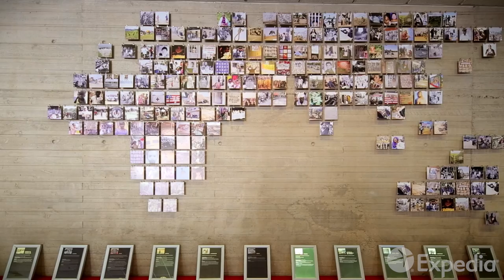[칠레여행]산티아고 여행 가이드-익스피디아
세계 최대 대양, 가장 건조한 사막, 최장 길이의 산맥과 남끝의 아름다운 초원으로 둘러싸인 칠레의 산티아고입니다. 남미의 경이로운 수도, 산티아고에 오신 것을 환영합니다. 자유로움이 가득한 세계적인 도시죠.
우아한 비즈니스 지구에서 식사를 하고 도시의 공원에서 추로를 맛보세요. 역사적인 시장에서 신선한 해산물 요리도 빠뜨릴 수 없죠.

클래식 미술관도 구경하시고 보헤미안 스타일 거리 예술도 관람하세요. 현대적인 쇼핑몰에서 더위도 피하고 역사적인 성당의 성스러움도 경험하시고요. 여기에 훌륭한 와인, 도시의 인기 있는 바에서 시원한 맥주도 일품이겠죠.
여러분이 원하는 모든 것이 산티아고에 준비되어 있답니다. 산맥으로 둘러싸인 산티아고는 종종 흐릿한 구름에 둘러싸이죠. 부드러운 불빛 속, 오랜 세월을 느끼게 하는 도시의 여러 지역들은 옛 유럽을 떠오르게 합니다. 칠레는 '시인의 나라'죠.
낭만적인 도시 공원은 디지털 세상 전의 옛 정취를 느낄 수 있는 즐거움을 줍니다. 역사 지구 외곽의 산티아고는 에너지와 열기가 가득합니다. 반짝이는 초고층 빌딩들이 매력적이고 미래적인 도시를 완성하죠.
자유로운 영혼의 학생, 예술가, 비즈니스맨들이 이 남미의 도시를 더욱 활기차게 번성시킵니다. 이곳에 처음 오셨다면 중앙의 아르마스 광장부터 들러보세요. 예술 노점상을 구경하고 광장의 활기찬 카페에서 여유도 만끽해 보세요.
친절한 칠레 사람들과 함께요. 도시의 오래된 건물들을 구경하고 중세 시대 성당에 들어가 명상과 묵상의 시간도 가져보세요. 광장 내에서 국립역사박물관의 역사적인 종탑으로 향해 보세요.
16세기 스페인 정복자들이 도시가 세워진 산타 루시아 언덕 주변을 어떻게 건설했는지도 살펴보시고요. 물론 스페인 사람들이 도착하기 수 천년 전 칠레는 이미 번영된 문명을 갖고 있었습니다. 오늘날 오직 몇몇의 토착 부족만이 남아 있죠.
아우마다 블러바드를 따라 있는 시립 지구는 라 모네다 궁전의 본거지입니다. 식민 시대의 근거지였던 이곳은 오늘날 정부 청사입니다. 원래 궁전은 아우구스토 피노체트가 1973년 공격했을 때 폭발했습니다.
독재 희생자 추모 인권박물관은 그가 독재하던 시절 희생되었던 수 천 명의 희생자들을 기립니다. 이러한 역사를 통해 칠레는 현재 아주 번영하고 자유로운 나라가 되었죠. 칠레가 사랑하는 시인 파블로 네루다는 이렇게 말했습니다. "모든 꽃들을 꺾어버릴 수는 있지만 결코 봄은 지배할 수 없다."
1990년대부터 산티아고는 오늘날 남미에서 가장 번성한 멋진 자본주의 국가 중 하나입니다. 유명한 삼림 공원도 놓치지 마세요. 이 푸르른 공원에서는 도시에서 가장 유명한 미술관과 조각 작품들을 선보입니다.
마포초 역 문화 센터도 둘러보세요. 기념적인 기차역이 전시 공간으로 변모해 카페와 레스토랑도 있습니다. 자전거를 빌려 프로비덴시아로 향해 조각 공원에서 다양한 작품들도 만나보세요. 비타쿠라로 북동쪽으로 더 가면 비센테나리오 공원에서 백조에게 먹이도 주고 해변 의자에 앉아 휴식을 취할 수도 있죠.
도시의 남쪽 피르케에서는 그 유명한 콘차 이 토로 와이너리를 방문하실 수 있습니다. 훌륭한 샤도네이 와인을 경험하실 수 있고 와인 시음 기회는 오감을 만족 시키는 근사한 여행을 완성해주죠.
이곳의 시원한 맥주 "세르베사"를 원하신다면 베야비스타 중심부의 노천 카페에 들러보세요. 수공예 숍과 희귀한 앤티크 상품도 구경하고 이곳의 다채로운 컬러의 거리 예술도 즐겨보세요.
스페인어로 "아름다운 전망"이란 의미의 베야비스타에서 도시의 환상적인 언덕 세로 산 크리스토발을 감상하실 수도 있죠. 칠레의 보물같은 명소들을 만나기 전 멋진 산티아고의 풍경을 한번 더 느껴보세요.